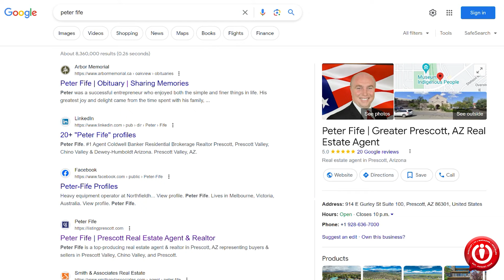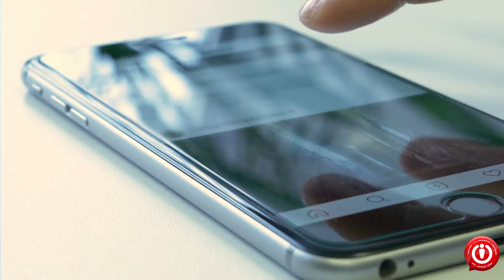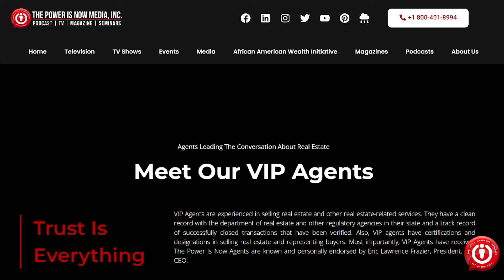VIP Agent Spotlight with Peter Fife | Part 2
🎥 Step into the world of Prescott real estate with our newest show, "The Prescott Arizona Real Estate Show," hosted by the expert Peter Fife! Available exclusively on The Power Is Now TV platforms, this show is your ticket to unlocking insider tips and tricks for navigating the Prescott market.

📺 In this episode part 2, Join Peter Fife as he dives into the dynamic Prescott real estate market, offering invaluable insights on market updates, community highlights, financing strategies, and the best real estate deals in town. With over 28 years of experience, Peter is your ultimate guide to making informed decisions in the Prescott area.

🌐 Empower yourself with the knowledge you need to succeed in the Prescott real estate market. Thank you for tuning in to "The Prescott Arizona Real Estate Show" on The Power Is Now TV. Together, let's unlock the potential of Prescott real estate!

Hey,